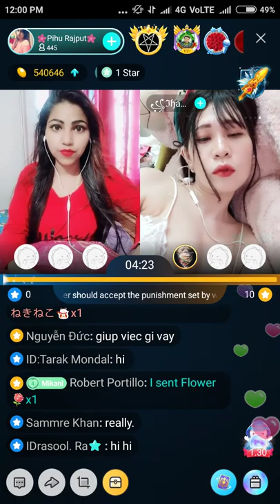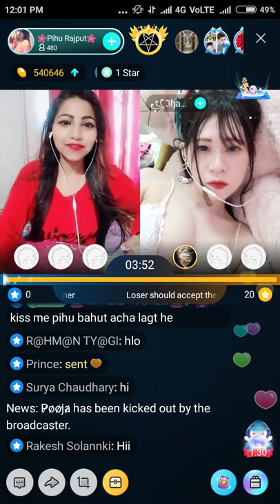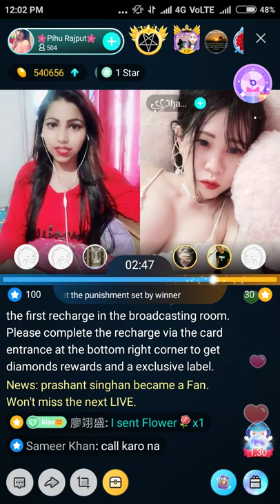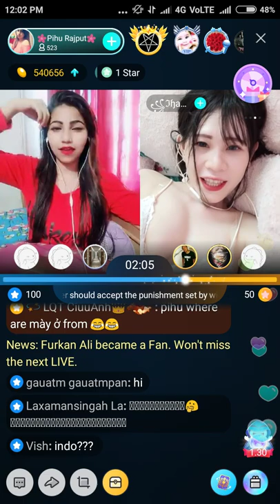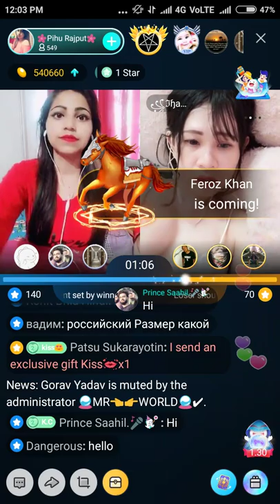Indian with chainege girl (इंडियन विथ चाइनीज गर्ल)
मेरा _क्या..❓मेरी तो दुनिया ही 👉तुम ❤️️हो.